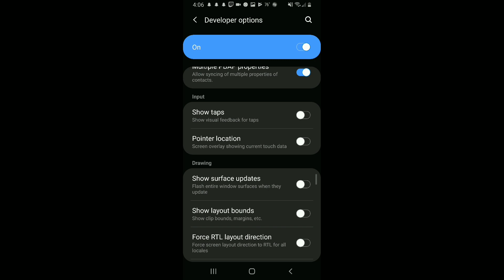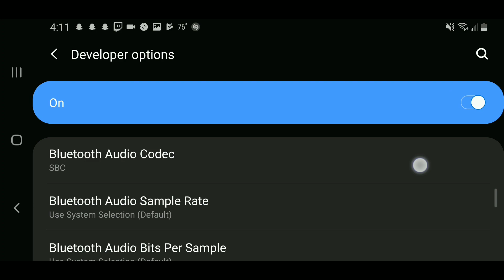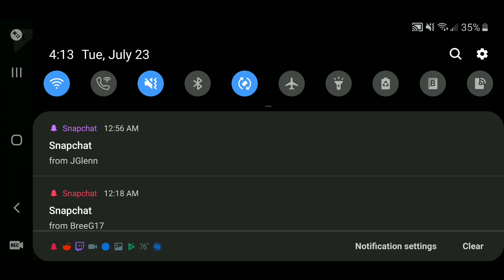Critical Ops 1.8.0 Update Review - New Gun: SVD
Today I talk about the few changes and new Addition CFE has made to Critical Ops. Enjoy!!!